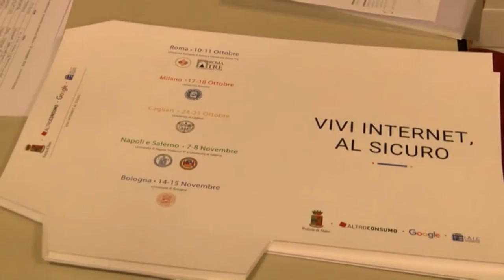Servizio TG Nettuno "Vivi Internet al Sicuro" Bologna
VIVI INTERNET, AL SICURO.

Il progetto promosso da Polizia Postale e delle Comunicazioni, Altroconsumo, Google e l'Accademia Italiana del Codice Internet (IAIC)